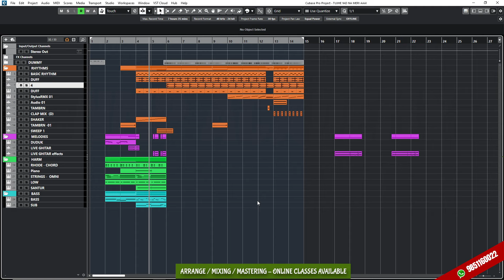The beautiful art of sampling melodies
NMP मा कुनै पनि अनलाइ कोर्स सुरु गर्न मा जानुहोस र Register गर्नुहोस । हामी तपाइले पढ्न चाहनुभएको कोर्सको Fee Structure को जानकारी संगै Access Unlock गरिदिने छौ र तपाइले तत्कालै कोर्स सुरु गर्न सक्नु हुनेछ । धन्यवाद

OUR COURSES
1. Music Theory/Composition.
2. Music Programming/Arrangement.
3. Mixing/Mastering.
4. Digital Film Making.
5. Individual Instruments.
5. Vocal.
Putalisadak,Kathmandu